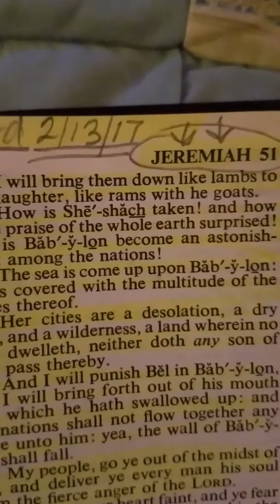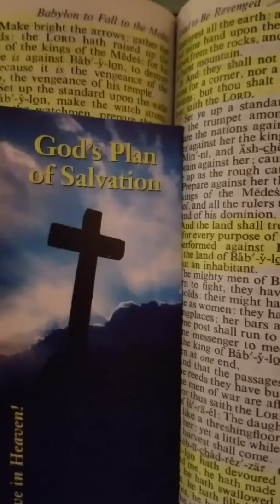Jesus said 'I AM COMING' 3 times!! Wedding Supper soon!! Read Jeremiah 51!! please listen!!!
JESUS SPOKE TO ME!! HE SAID 3 TIMES, I AM COMING!!! DREAMS OF WEDDING SUPPER AND COFFEE ALREADY BREWING!! ALSO TOTAL DESTRUCTION!! JEREMIAH 51!! Please help me with my situation if you can!